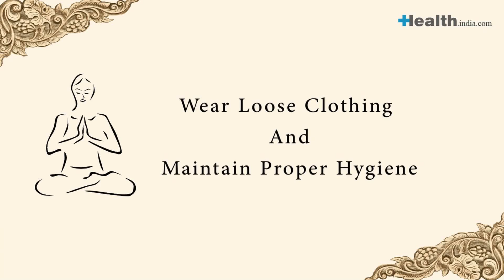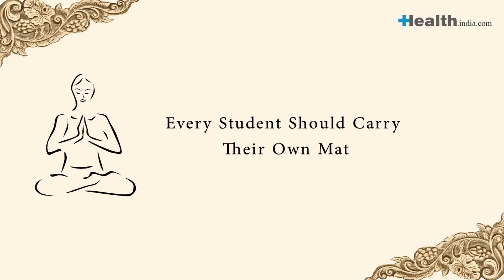Yoga tips for beginners - Mamta Aurora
looking towards Yoga as your fitness mantra? Here are a few tips before you begin.Or expert Mamta Aurora, tell you about a few basics you should keep in mind before you decide to take the plunge into Yoga.